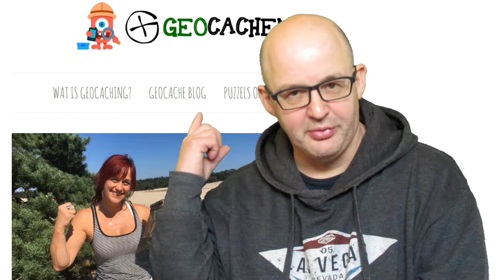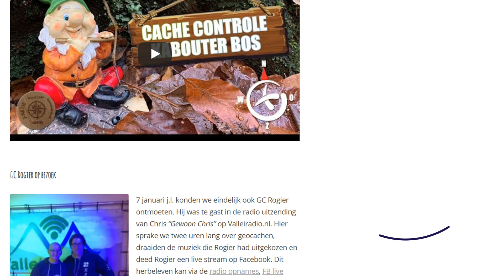Ons artikel op Geocachen.nl (Geocaching)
Wij mochten een artikel over onszelf schrijven op Geocachen.nl!

Ben jij al geabonneerd? Doe dit dan even! Een duimpje omhoog waarderen wij enorm en klik op het 'belletje'. Dan krijg je automatisch een berichtje als er weer een video van ons online staat!! :)